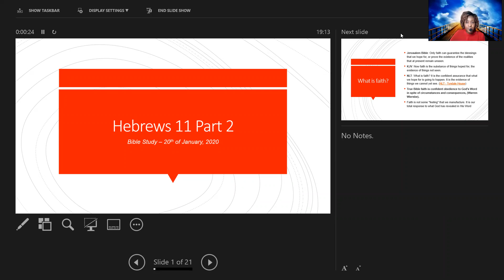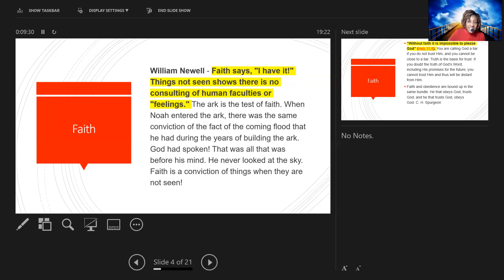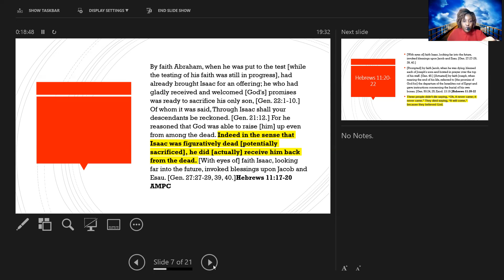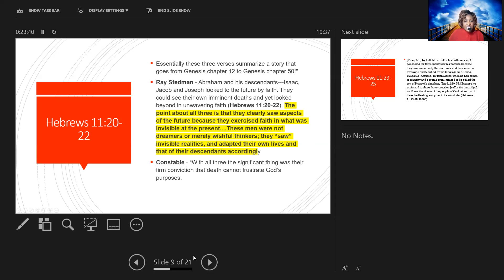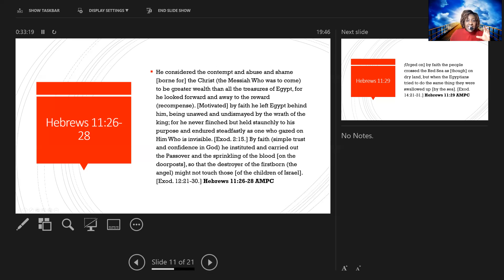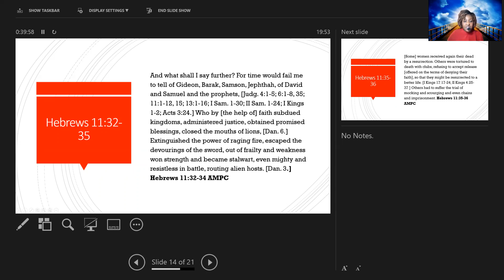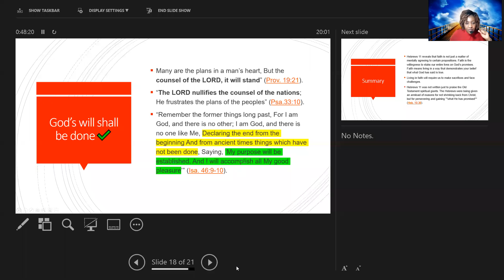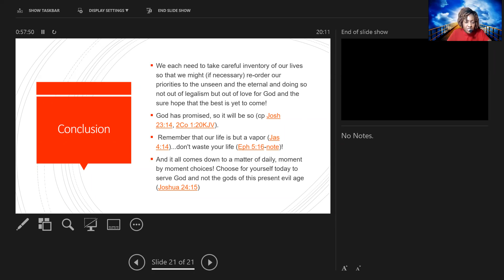Hebrews 11part B